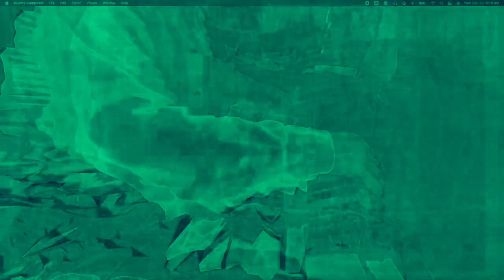[EPILEPSY WARNING] Movie 22 12 12 21h48m54s *Photosensitivity Warning*